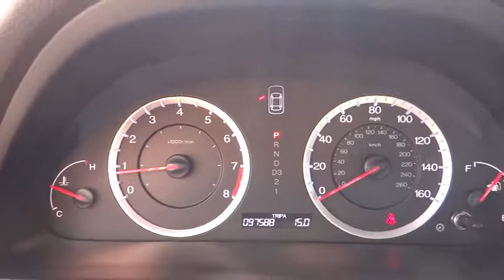2008 Honda Accord Sdn Reno Sparks Lake Tahoe Mammoth Northern Nevada H13450B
2008 Honda Accord Sdn  - Stock#: H13450B - VIN#: JHMCP268X8C040564